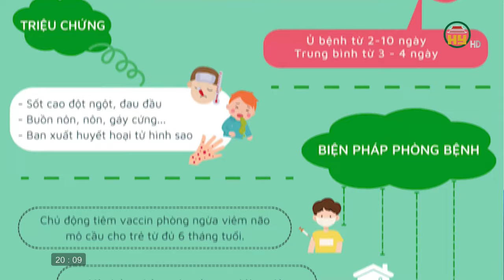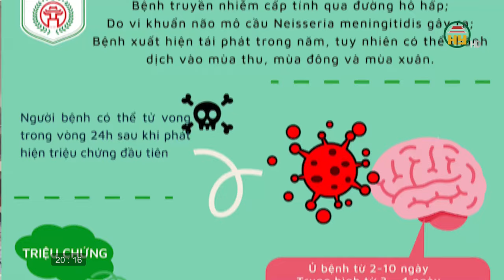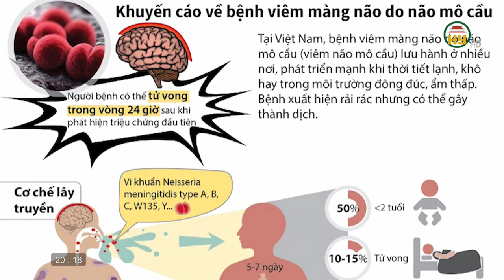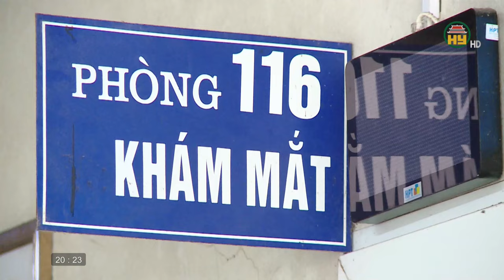Bệnh Glôcôm: Kẻ đánh cắp thị lực thầm lặng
Hưng Yên TV |Bệnh Glôcôm: Kẻ đánh cắp thị lực thầm lặng
Địa chỉ: 164 Nguyễn Văn Linh, thành phố Hưng Yên, tỉnh Hưng Yên
Tiktok: Truyền hình Hưng Yên
Facebook: Đài Phát thanh và Truyền hình Hưng Yên
Zalo: Đài PTTH Hưng Yên